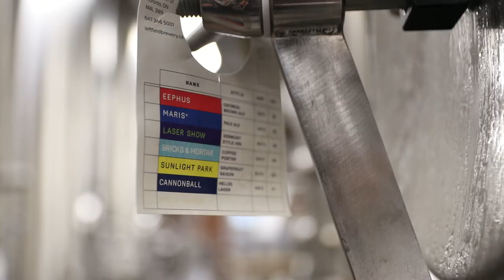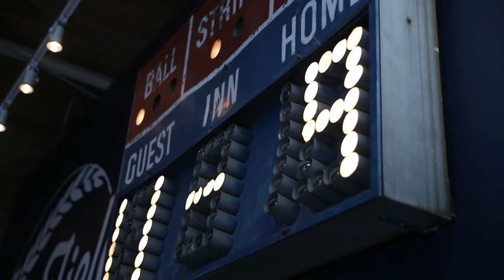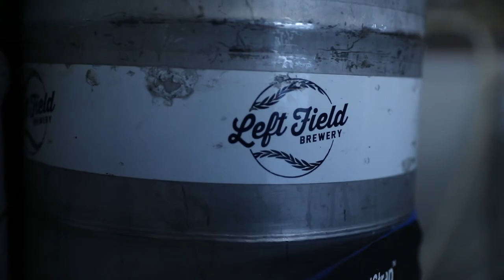Left Field Brewery